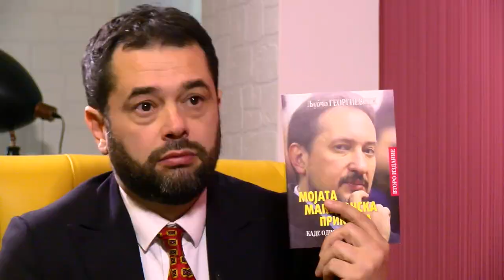VO CENTAR Filip Petrovski: Operacija Duvlo za spas na Mickoski!